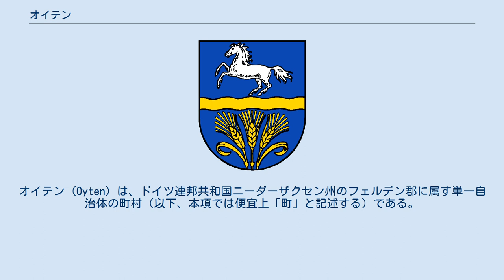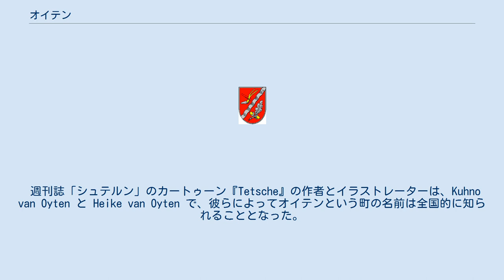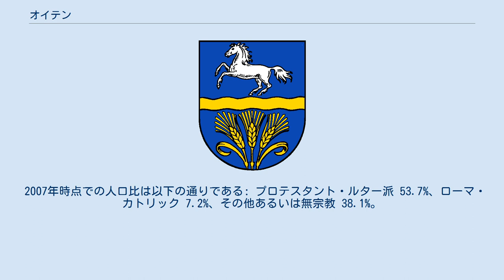オイテン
オイテン (Oyten) は、ドイツ連邦共和国ニーダーザクセン州のフェルデン郡に属す単一自治体の町村（以下、本項では便宜上「町」と記述する）である。
 オイテン町はヴェーザー川右岸のアヒマー＝オイター丘陵に位置する。
 住民の約49%が男性、51%が女性である。
外国人比率は3.7%と大変に低い。
外国人は62カ国からオイテンに来ている。
（出典: オイテン戸籍役場、2007年11月1日現在） 西にブレーメン、北にオッタースベルク、南にアヒムがオイテンと境を接している。
 距離は以下の通り: この町の議会は30人の議員と町長からなる。
 オイテン町は1953年に紋章を採択した。
 図柄: 赤地に銀の波帯。
右（向かって左上）側は、金の柄と銀の先端を持つ鋤。
左（向かって右下）2つの金のドングリをつけた銀のオークの枝 鉄道 街の中心から約3km北側にドイツ鉄道ブレーメン - ハンブルク線の駅がある。
ザーゲホルン駅ではブレーメンを迂回してドライエへ向かう貨物線が分岐している。
南に5km離れたアヒムにはドイツ鉄道ブレーメン - ハノーファー線のオイテンにとってはより重要な駅がある。
 道路 オイテンはアウトバーンのブレーメン・ジャンクション（A1号線/A27号線）があり、また連邦道B75号線（州道L168号線を兼ねる）沿いで、ブレーメン市に隣接する大変に交通の便がよい場所に位置する。
オイテンはブレーメン・ジャンクションの3km北に位置し、A1号線にはオイテン・インターチェンジがある。
 アウトバーンA1号線沿いにオイテン産業パークがある。
A1号線はオイテン付近では3車線であるが拡幅工事が行われており、2011年から2012年に完成予定である。
この産業パークは交通の便がよいことから順調に発展している。
初めこの産業パークは約1ha程度であったが2009年7月9日に東側に11ha拡張された。
これにより産業・工業用地として利用できるようになった。
産業パークには様々な職種の企業が進出している。
機械製造、サービス業、運輸業がその重点である。
産業パークはオイテンとその周辺地域の2,000人以上の雇用を担っている。
ドイツ全土、ヨーロッパ、あるいは中には世界中で活動する企業もこの産業パークにはある。
 最寄りの病院はアヒムのアラー＝ヴェーザー病院やブレーメン市内の病院である。
保険救急医はアヒム病院の救急科が担当している。
 オイテン郷土クラブ、アコーディオン・オーケストラ・オイテン、ブラスカペレ・オイテン、合唱団「アンタイトルド」が町の文化生活の充実に貢献している。
 週刊誌「シュテルン」のカートゥーン『Tetsche』の作者とイラストレーターは、Kuhno van Oyten と Heike van Oyten で、彼らによってオイテンという町の名前は全国的に知られることとなった。
 この街最大のスポーツクラブは TVオイテンと TSVバッセンである。
1911年に設立されたTVオイテンは女子ハンドボールチームで全国的に有名である。
また、両クラブはともにサッカーが活発である。
 ペスタロッツィ通り学校センターに体育館と2面のサッカーグランドがある。
サッカーグランドには陸上トラックが付属し、ナイター設備が整っている。
さらにはハンドボール場や人工芝の小競技場、スケート施設もある。
 ヤーン通りのスポーツ施設移転計画に伴って、2009年に新しいスポーツ施設の建設が始まった。
ここには人工芝の競技場が設けられる。
さらに新しい体育館の建設も計画されている。
TVオイテンのクラブハウスにも新しいグランドがある。
こうした施設を併せるとこの町はフェルデン郡でもっとも大きなスポーツ施設を提供している。
 住民の多くはプロテスタントのルター派教会を信仰している。
この他にカトリック教会の信者もおり、その教会（聖パウルス教会）は町の中央に位置している。
この他に無宗教の者やイスラム教徒もいる。
 2007年時点での人口比は以下の通りである: プロテスタント・ルター派 53.7%、ローマ・カトリック 7.2%、その他あるいは無宗教 38.1%。